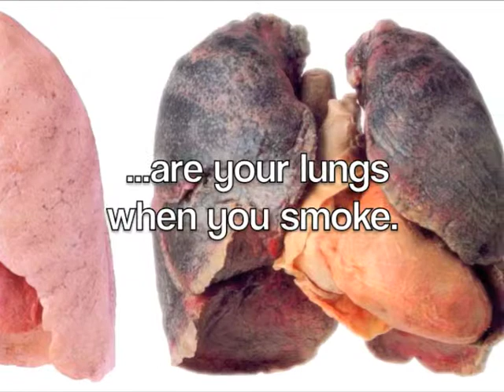Your Lungs When You Smoke...